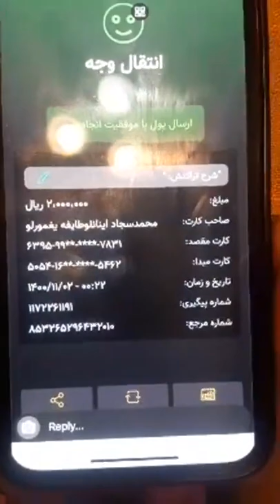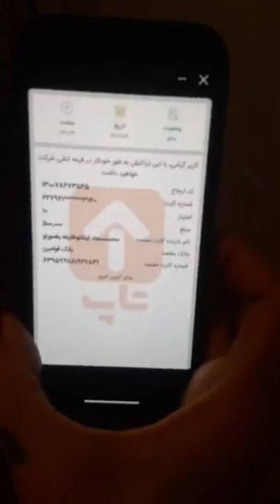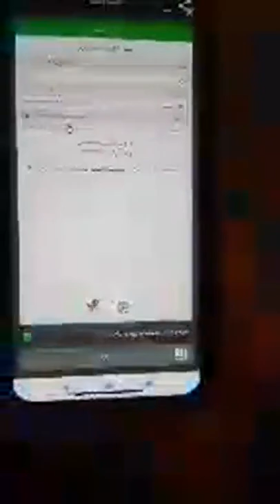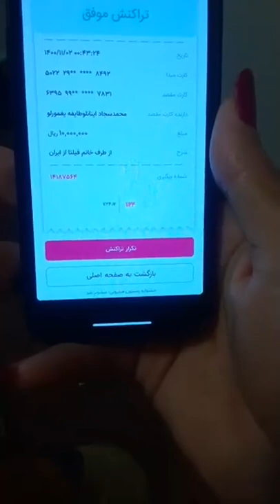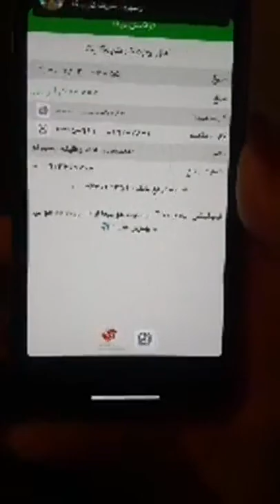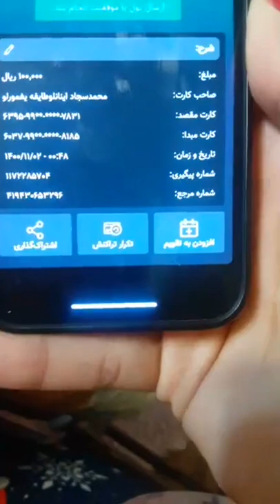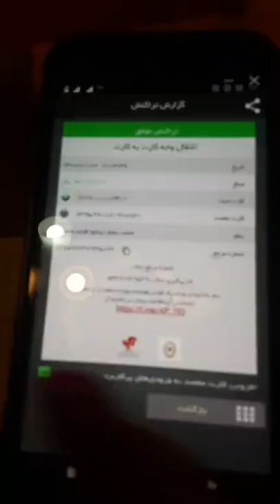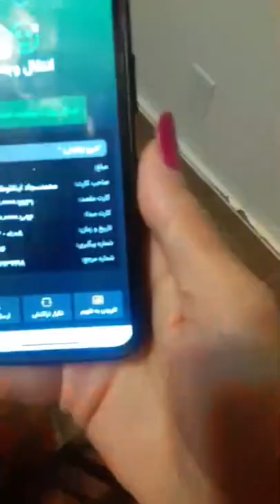ارین عارفی و هدیه دادن دوستشان به ایشون